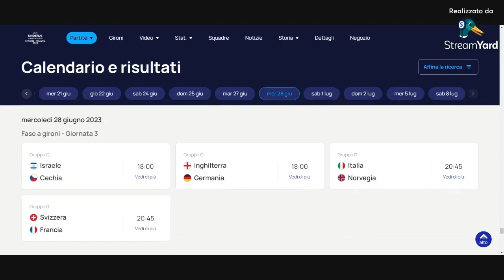Ultimi Verdetti Per i 4ti All'Europeo Under 21 Oggi Italia-Norvegia 28.6.2023